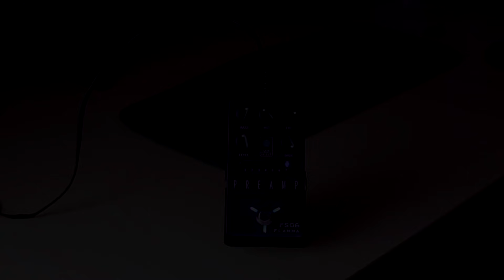Rig on Fire - Flamma FS06 Preamp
Aqui vc pode comprar o Flamma FS06: